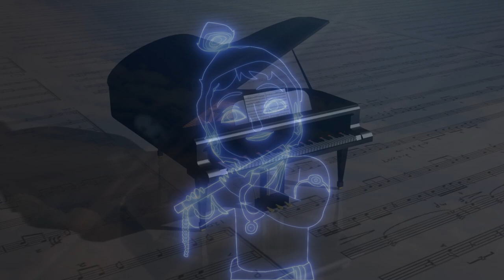Adams C - Flute Piano Hip Hop